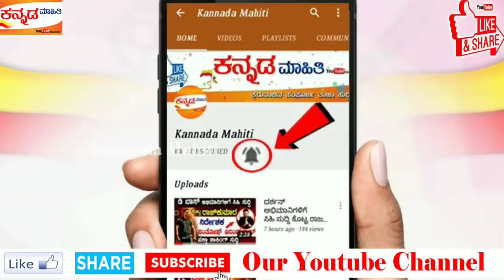RCB V/S ಪಂಜಾಬ್ ಪಂದ್ಯದ ಬಳಿಕ IPL ಗುಡ್ ಬಾಯ್ ಹೇಳಿದ RCb ಸ್ಪೋಟಕ ಬ್ಯಾಟ್ಸಮನ್ ! ಶಾಕಿಂಗ್